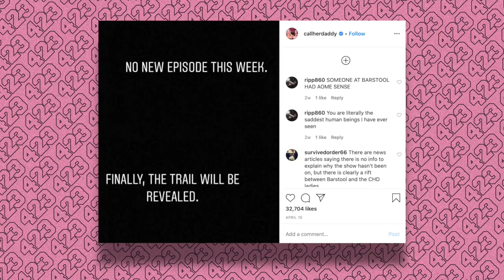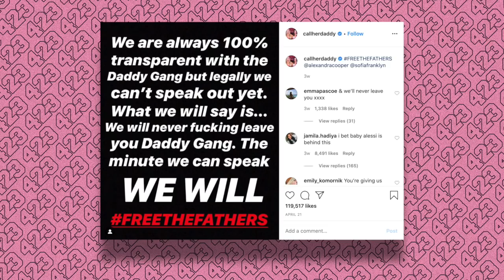The Entire 'Call Her Daddy' Drama EXPLAINED: Sofia Speaks Out, Dave Portnoy Responds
Hiiiiiii chismosas 🧡

In today’s video, I talk about the drama going on right now between Barstool Sports and one of their top podcasts, Call Her Daddy. The hosts, Sofia Franklyn and Alexandra Cooper, were trying to get out of their contract early, which led to a feud between the two of them.

LET ME KNOW DOWN BELOW IN THE COMMENTS  → Do you think the podcast will be able to go back to normal? Or will they end up dropping Sofia?

FOLLOW ME